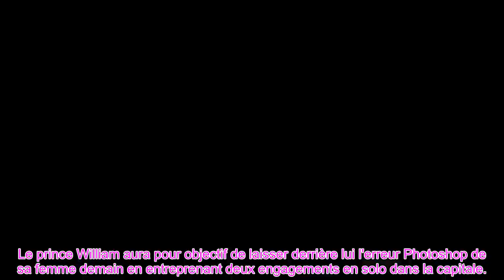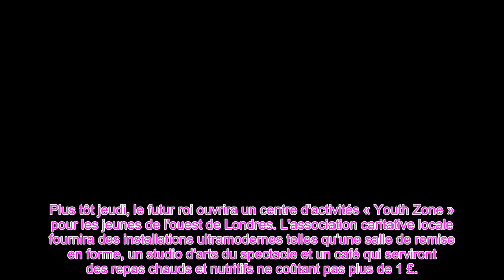Le prince William rendra hommage à Diana, mais des questions subsistent quant à la présence d'Harry